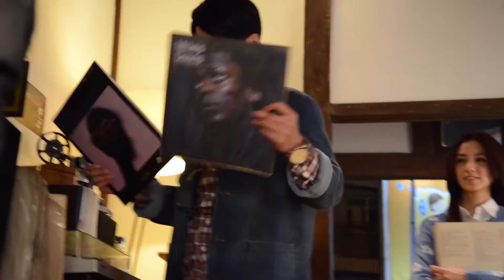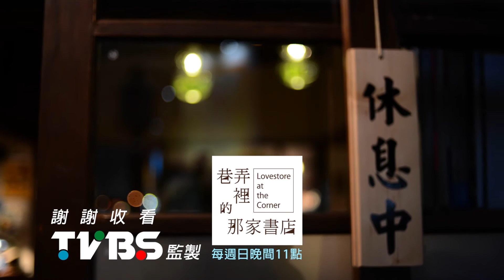巷弄裡的那家書店 EP14-幕後花絮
夢田文創戲劇【巷弄裡的那家書店】，4/18起，每週五晚間10點在樂視網­、11點在華視頻道播出。5/17起，每週六晚間11點在TVBS歡樂台播出。更多精彩內容請上 Fanily分享你